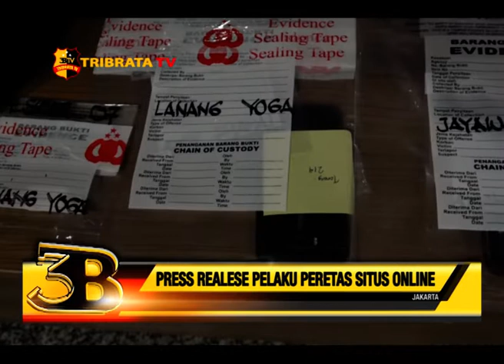PRESS REALESE PELAKU PERETAS SITUS ONLINE